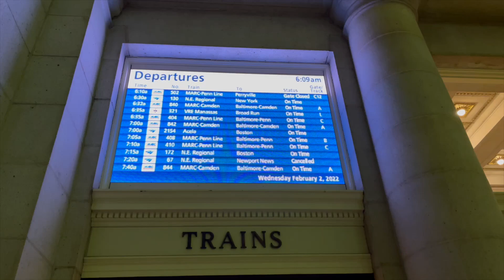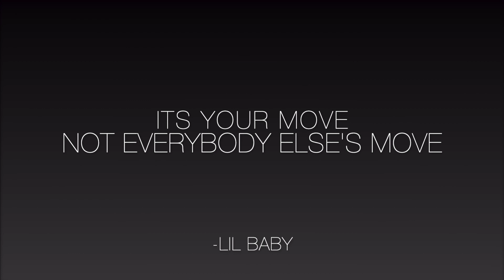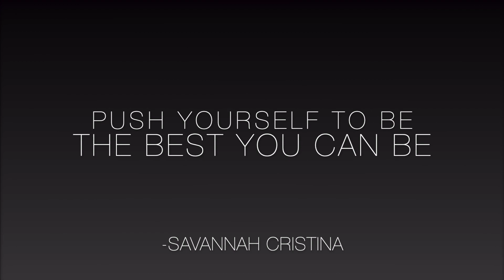Becoming HER | How I Started My Journey To Evolving After 40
The Journey To Becoming H.E.R Continues!

Join Me As I Share My Journey To Leveling Up and Becoming My Highest Self After 40!

Evolving | Growing | Glowing | Happier | Empowered | Reinvented

YouTube Content Creator: November 2021 - Present